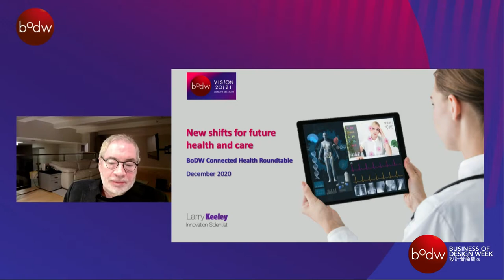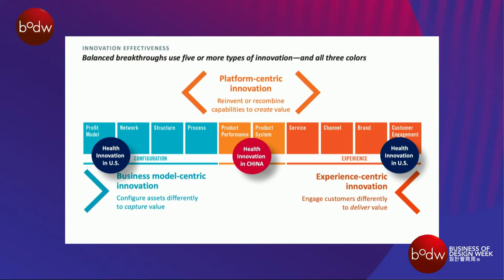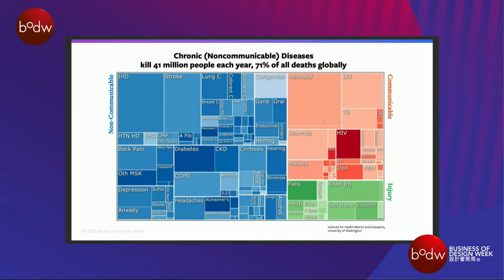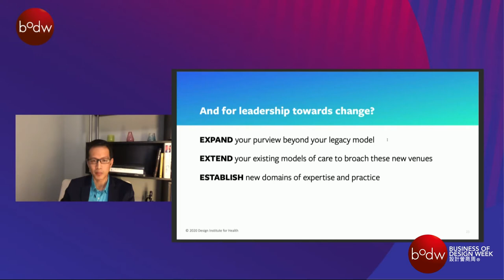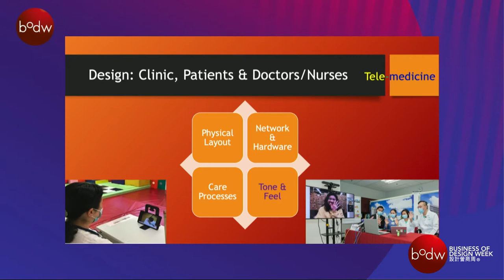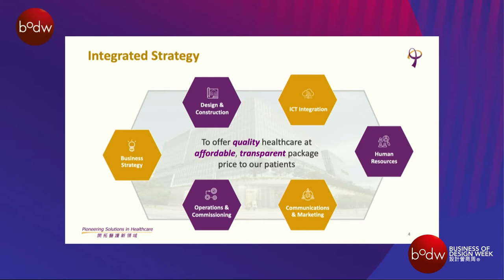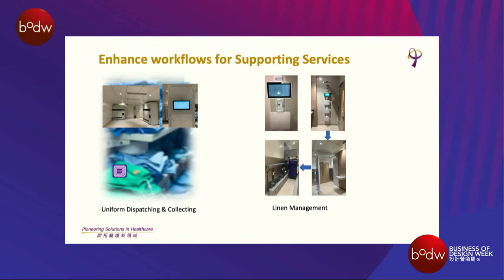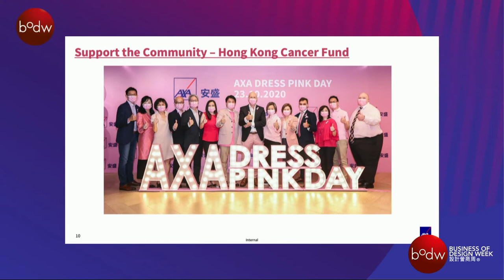Connected Health in the New Era: Design Challenges & People-Centred Innovations | BODW 2020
for unlimited access to our selected collection of talks, MasterClasses, articles and more.

The new era of healthcare design emphasises humanisation and treats patients as unique individuals with customised services that address their real needs. Comprising healthcare innovators, health practitioners and hospital authorities, our experts panel share their experiences and successful cases on providing people-centred healthcare services utilising design thinking, 5G, telemedicine and women-specific insurance that helps them overcome biological issues in different life stages. Get a glimpse of the future of next-gen healthcare now.

Speakers:
- Larry Keeley, Innovation Scientist & Author of Ten Types of Innovation, US
- Stacy Chang, Executive Director, The University of Texas at Austin, Design Institute for Health, US
- Dr Hung Kai Cheng, Former Deputy Hospital Chief Executive, Tseung Kwan O Hospital, Hospital Authority, HK
- Michael Fung, CIO, CUHK Medical Centre, HK
- Dr Yi Mien Koh, Managing Director, Health & EB, AXA China Region Insurance Co. Ltd, HK

Moderator: Dr Edmund Lee, Executive Director, Hong Kong Design Centre, HK